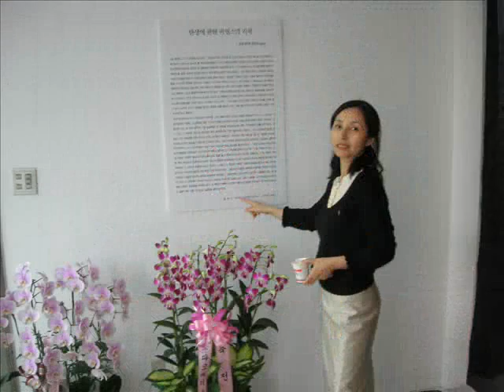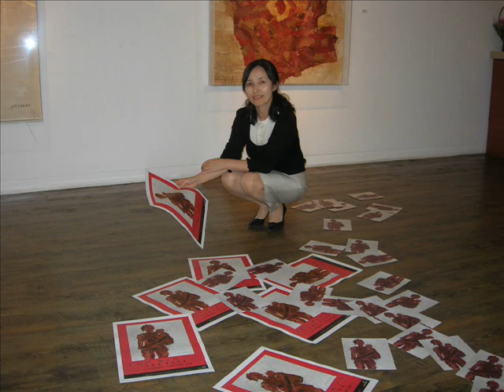Quiet days in South Korea October 2006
Danish writer Moeller Moeller and Korean painter Minja Cho sharing the beauty of Korea during and after her successful
exhibition, '280days' in Seoul.